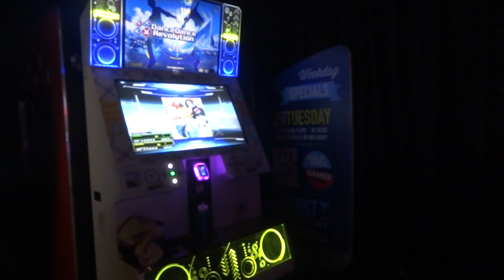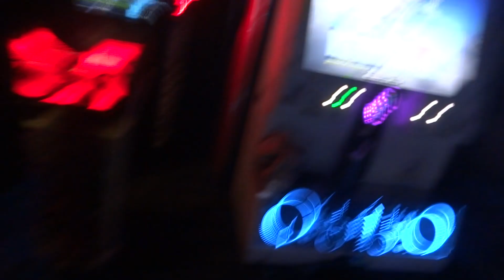[DDR A] - 回レ！雪月花 (Maware! Setsugetsuka) with...some...Mawares! lol I tried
Eh, the score's not thaat important here. The main thing is the humor in the spinning. Maybe I should learn the whole song's spins better. The jumps for instance.

me (left)
Set 2, FINAL STAGE
Location: Dave and Buster's Hollywood
Session Date: 6/06/2017
No Bar style (me)
Single Challenge 13

Spreadsheet with all my DDR scores currently on E-Amuse